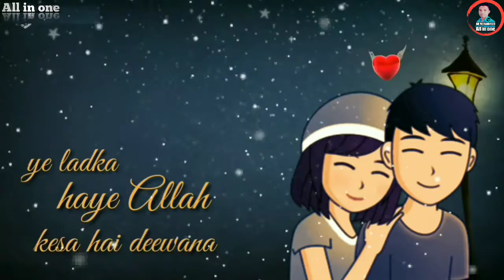Whatsapp_Status_Video_Ye_Ladka_Hai_Allah_2018_by All in one